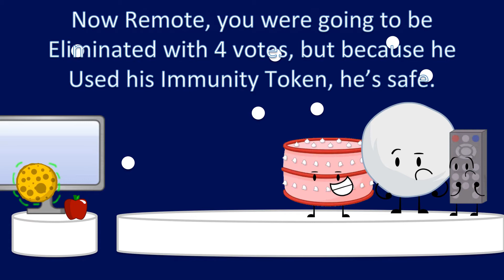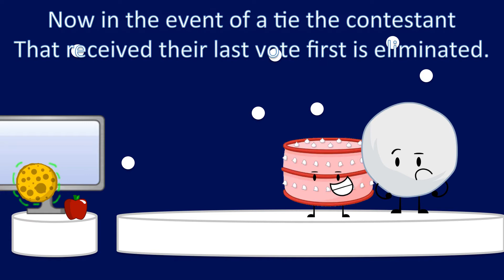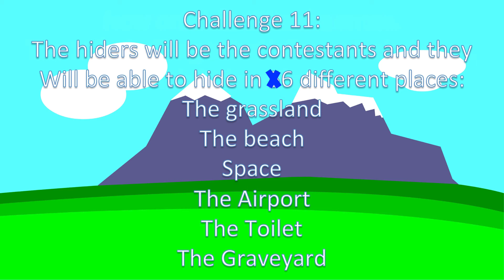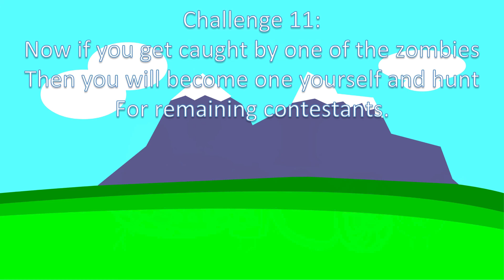Battle for A Sandwich Elimination 9/Challenge 11/Debut 1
So yeah
Debut sing ups: